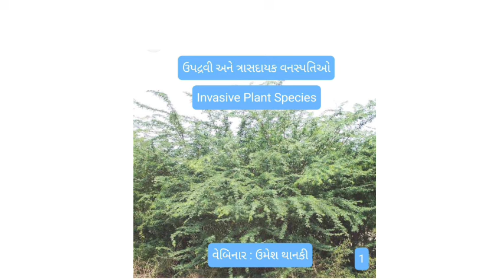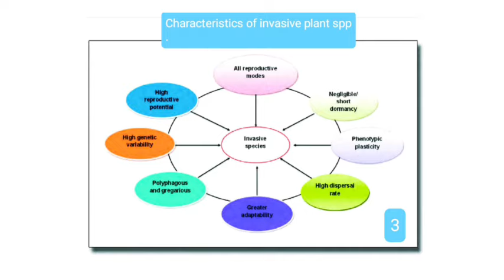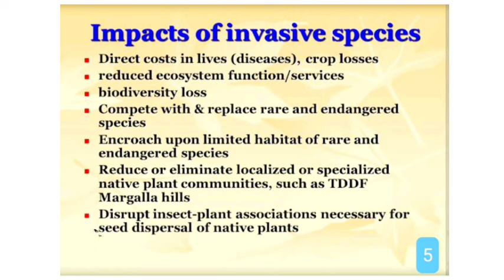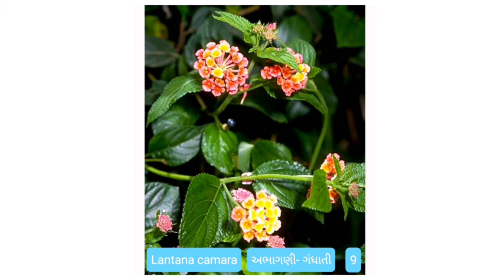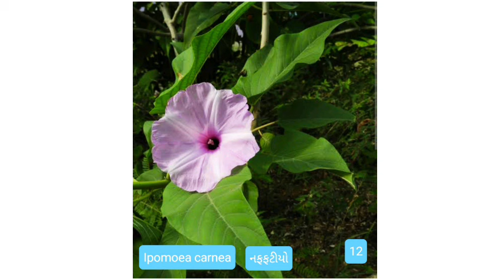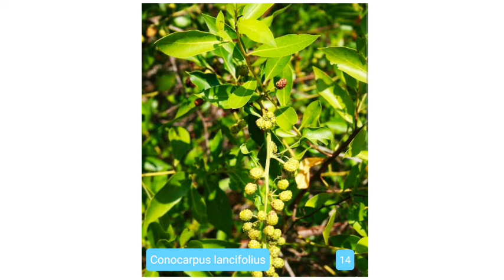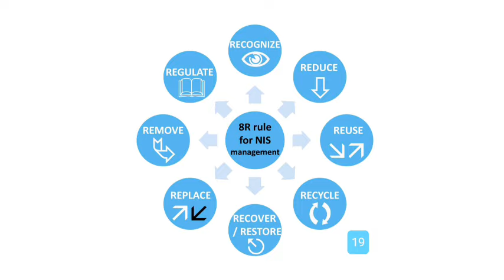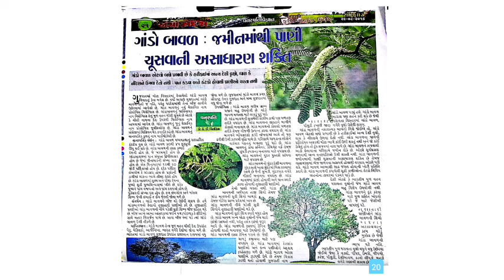કેટલીક ઉપદ્રવી અને ત્રાસદાયક વનસ્પતિઓને ઓળખો|Invasive and nuisance plants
ઉપદ્રવી અને ત્રાસદાયક વનસ્પતિઓ
Invasive and nuisance plants

Shree Umeshbhai Thanki saheb

ગિરનારી મંડળનો 579 મો વેબિનાર તારીખ ‍09/03/2024 ને  શનિવાર

શ્રી ઉમેશભાઈ થાનકી સાહેબ